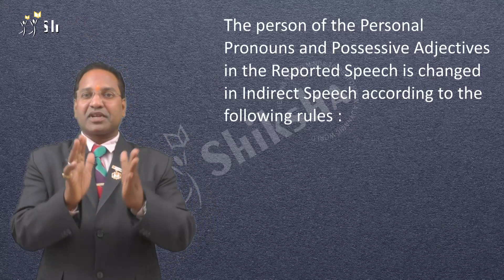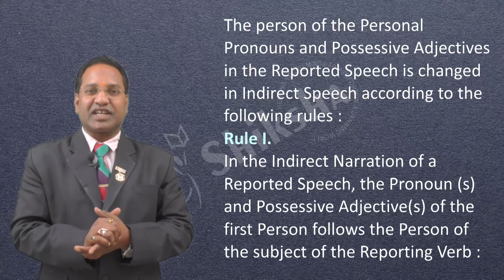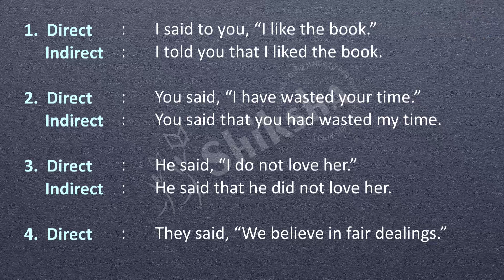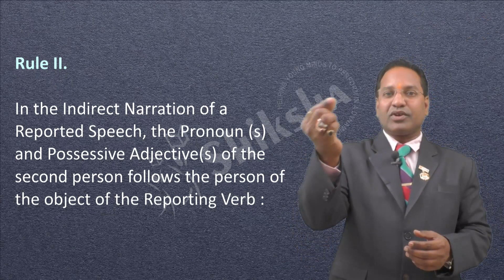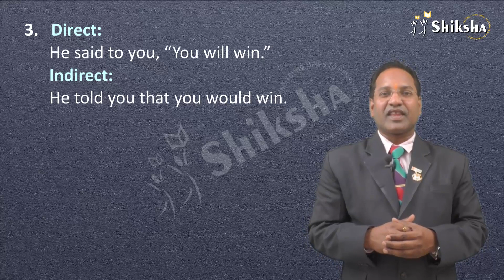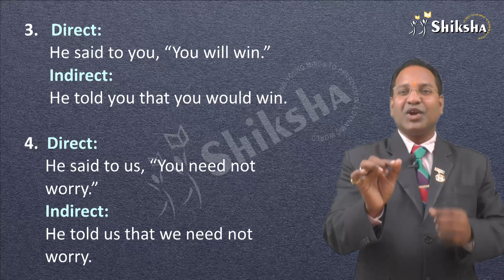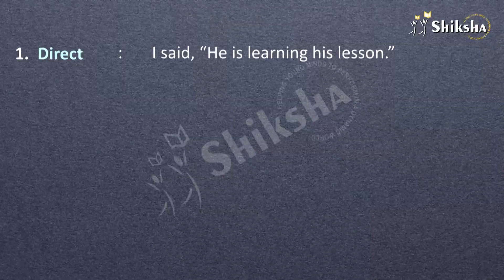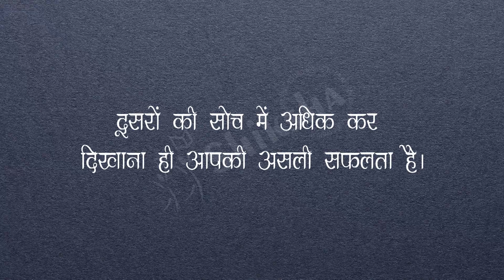Rules for the Change of Personal Pronouns and Possesive Adjectives